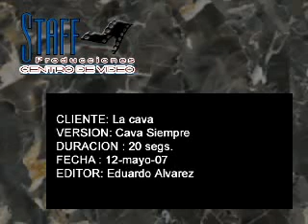la cava siempre